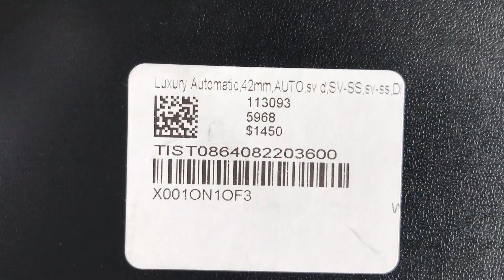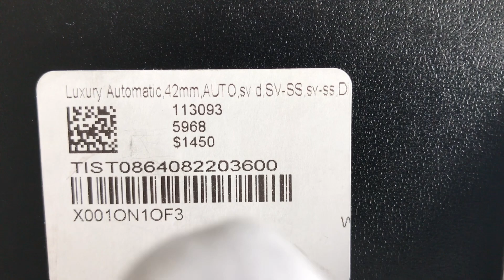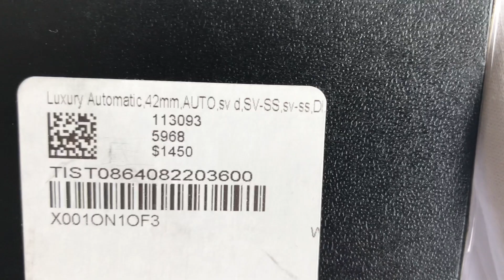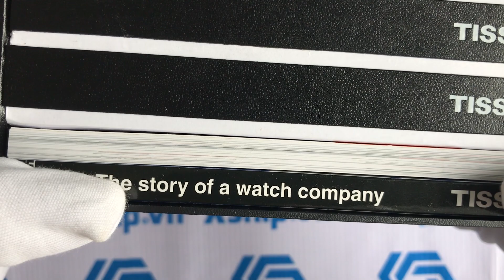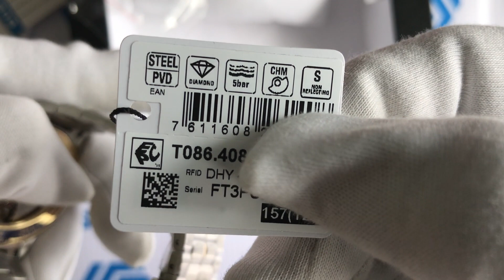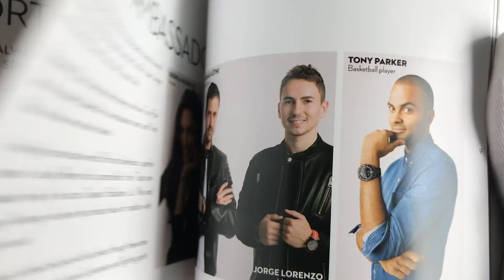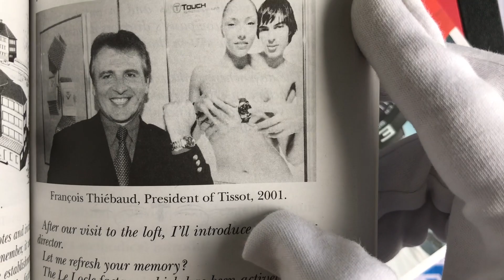Xship.vn: Tissot Luxury Automatic T086.408.22.036.00 (T0864082203600)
Tissot Luxury Automatic T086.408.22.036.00 (T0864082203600)